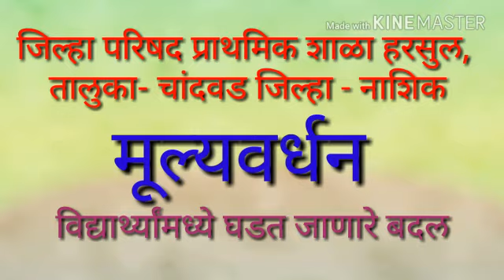Reflection of Mulyavardhan - Nashik